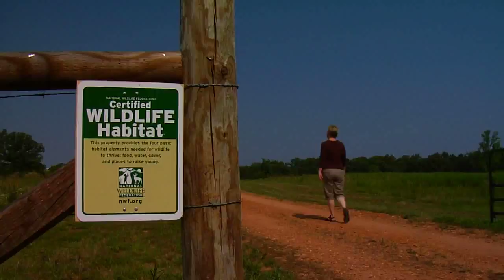Reigning Over Runoff PART ONE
ROR is a film on water quality in Mississippi. Meet some folks in North Mississippi who have come together around their river to manage stormwater and the resulting sedimentation and erosion. Topics include native plants, rain barrels, and riparian buffers.

Sponsors of ROR include City of Southaven, Mississippi; DeSoto County, Mississippi; Natural Resources Initiative of Mississippi; Neel-Schaffer; North Central Mississippi Resource Conservation and Development Council; Mississippi Soil and Water Conservation Commission; Mississippi Department of Environmental Quality; Tennessee Valley Authority.